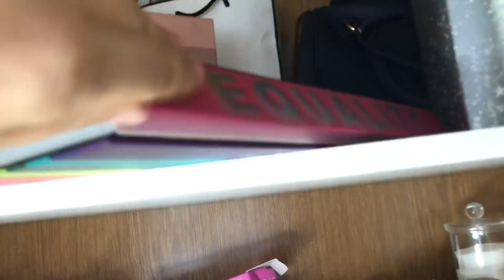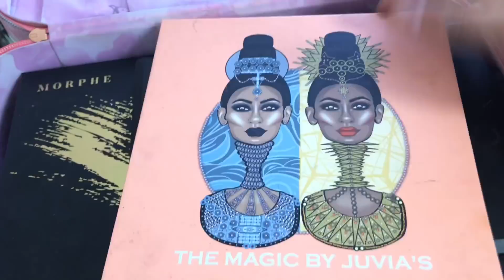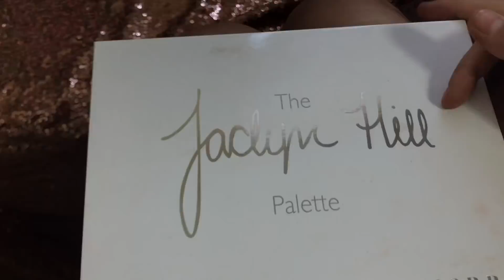Kaip pasiruošiu video filmavimui 😂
Labas, tikiuos video nebus nuobodus, turėjau pasirinkimą kelt šita video arba neįkelt nieko :D Tai gal šitas bus geriau negu nieko :D
Smagaus žiūrėjimo :*